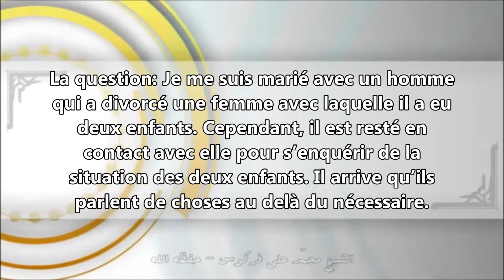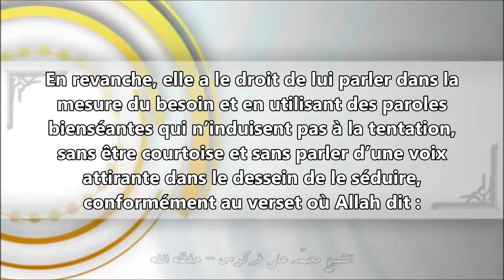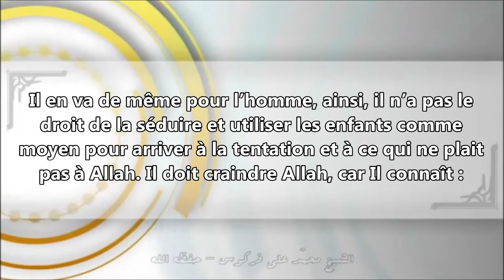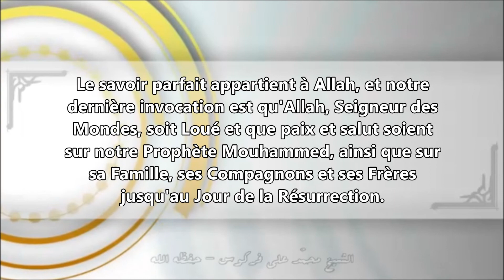Les limites restreignant la relation de l'homme avec sa divorcée - cheikh Ferkous